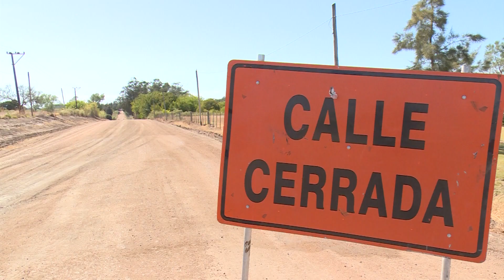Edición Especial 23 - Avanza pavimentación en Cortada Marino 17-06-20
Se está ejecutando la obra de pavimentación y drenaje pluvial en Camino Cortada Marino, en una extensión de 2,4 km. Esta cortada es una importante conectora ubicada del Municipio de Sauce, que une las Rutas Nº6 y Nº7.